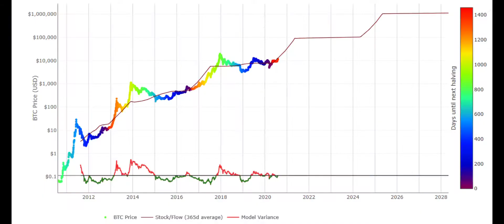The mind electric but every word is a stock image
Steps to becoming an approved account!
1. Make a video/take a photo of yourself doing the october salute which is this:🤔 and if you can’t do that, say “hi Brooke this is ______”
2. Send it or post it to me and my mom will watch it and approve it
3. Follow what my mom says about the video
4. Have fun!